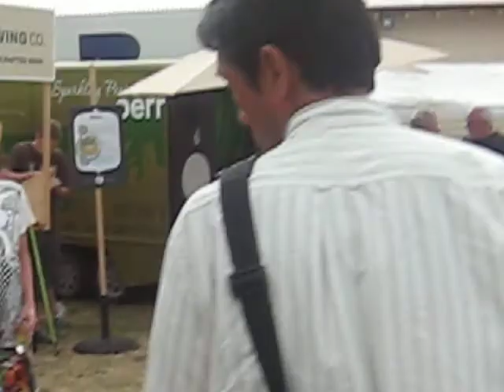Concert in Rotorua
Happened to enter an ongoing concert in India. Since it was at the fag end I was allowed to enterb free otherwise it would have costed NZ $15. It is here I took the video film to show to the world how beautifully they enjoy themselves on an weekend